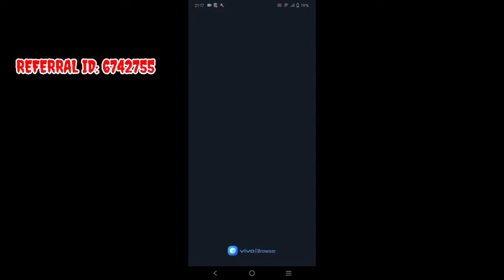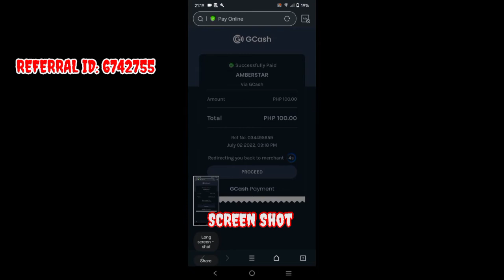How to Cash in Super Game Using Gcash | 100% Legit!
6742755

SA MGA MAG LILIKE 👍 AT MAG SUBSCRIBE AT MAG SHARE MERON PO TAYONG PA GIVE AWAYS SA LIMANG MANANALO NG 100 WORTH OF LOAD GCASH PAG UMABOT NA PO TAYO NG 1K SUBSCRIBER.

SEE YOU ON MY NEXT VLOGG THANK YOU AND GOD BLESS 😇😇😇